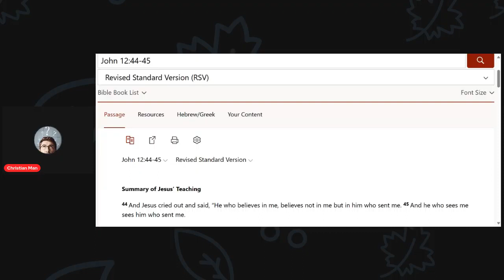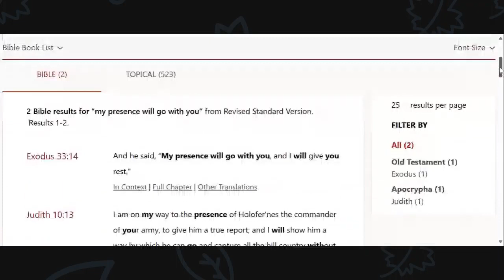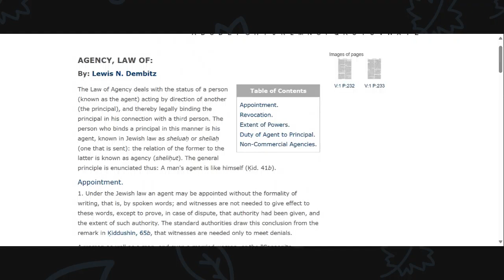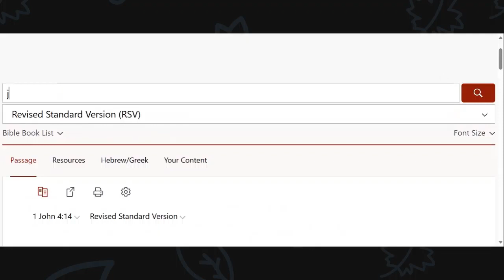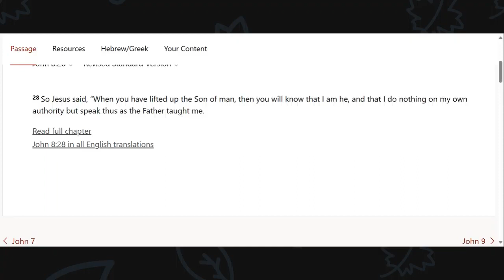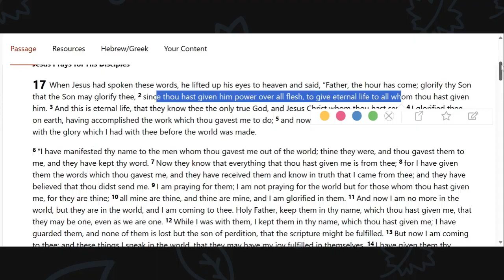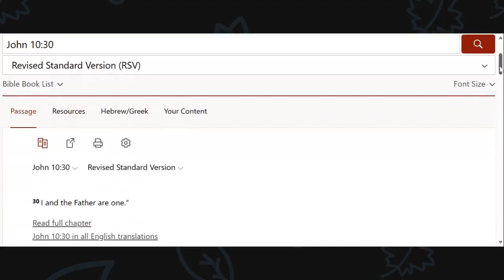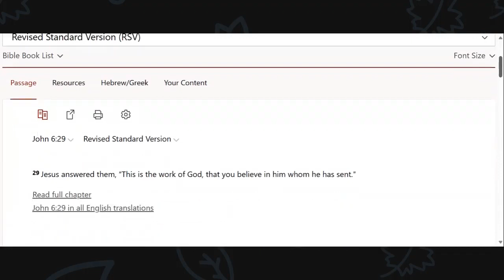AGENCY: Jesus Christ represented The LORD